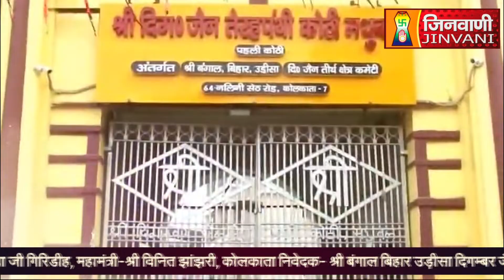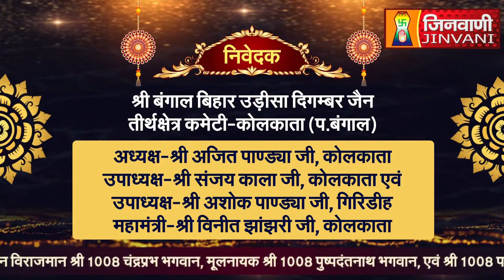श्री 1008 पुष्पदंतनाथ भगवान | SHANTIDHARA TERAHPANTHI KOTHI SHIKHER JI | 02 June 2024 | A011888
विश्व प्रसिद्ध धर्मधरा तीर्थराज श्री सम्मेद शिखर जी के मधुबन स्थित श्री दिगम्बर जैन तेरहपंथी कोठी जिनालय में विराजमान मूलनायक श्री 1008 पुष्पदंतनाथ भगवान की दिगम्बर प्रतीक दर्शाती विश्वप्रसिद्ध दुर्लभ मनमोहक प्राचीन प्रतिमा का अभिषेक एवं शांतिधारा

JINVANICHANNEL ShriDigambarJain # Terahpanthi KothiJinalaya.